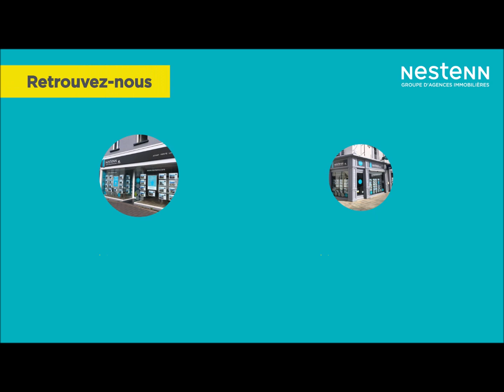MAISON BOIS BEAUVOIR SUR MER